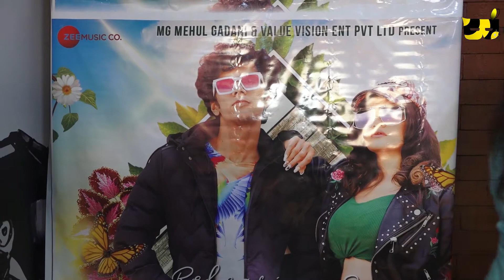Dil Toh Hai Aisa, Akash Vadhel & Sejal Jain.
Akash Vadhel And Sejal Jain Talks About There Song Dil Toh Hai Aisa